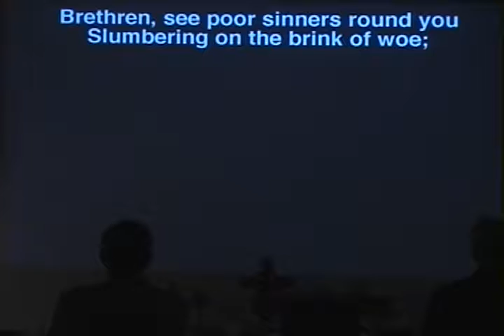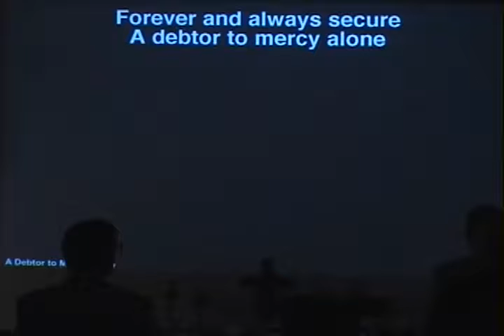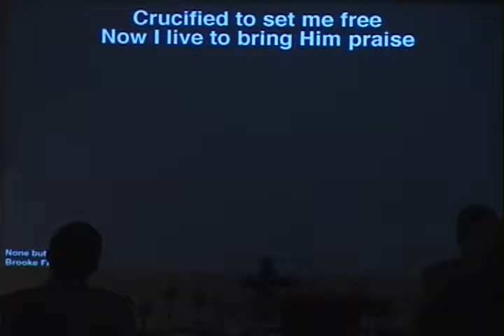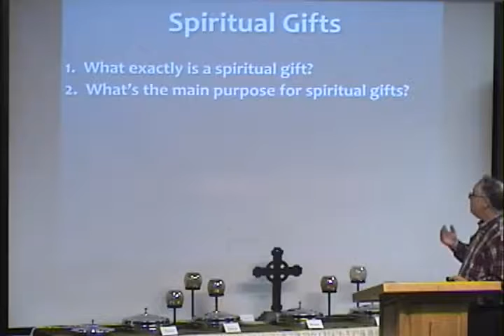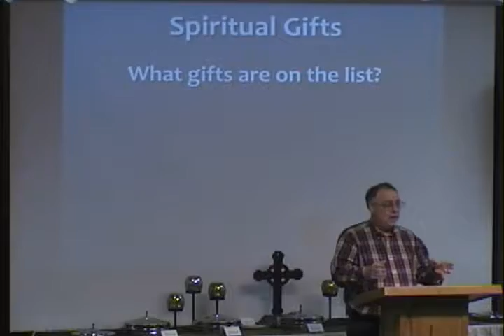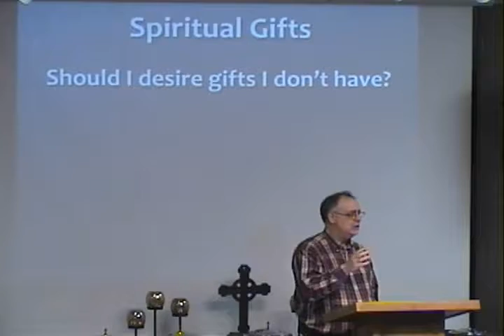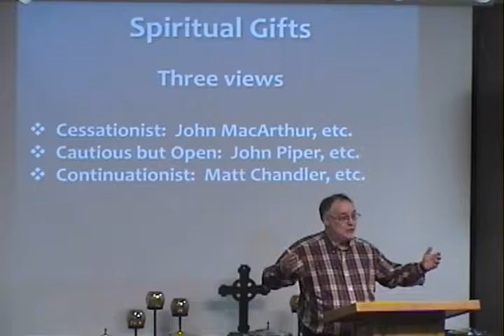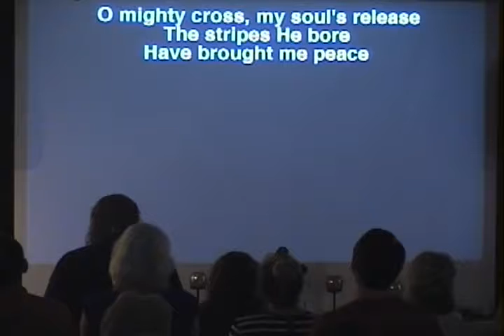The Holy Spirit's Gifts to The Body of Christ - Bob Lepine